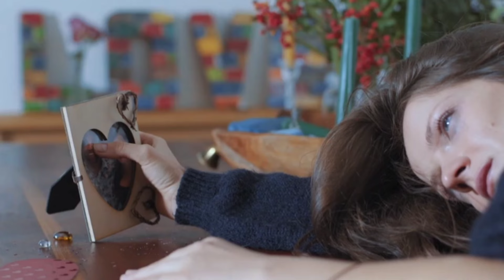POR QUÊ EXISTEM MULHERES QUE SE APAIXONAM POR PSICOPATAS?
Olá, pessoas maravilhosas ❤️ no vídeo de hoje vou falar sobre mulheres que se apaixonam por psicopatas. Por que isso acontece? Vídeo Imperdível !!!
NESTE CANAL VOCÊ ENCONTRA:
Vídeo sobre temas ligados ao narcisismo, Transtorno de Personalidade Narcisista, Transtorno de Personalidade Antissocial, Confissões de um Narcisista, Histórias Verídicas, relacionamentos abusivos, amor-próprio e SUPERAÇÃO.